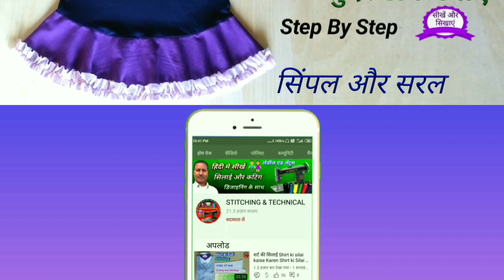Baby Top Cutting And Stitching Baby Top Hindi Video 5 Year Baby Frock Cutting And Stitching Tips